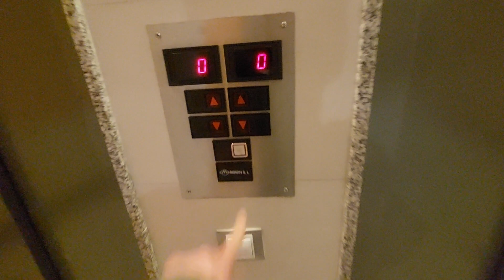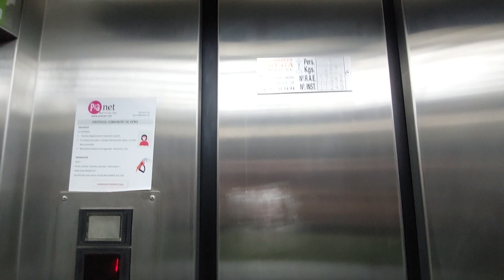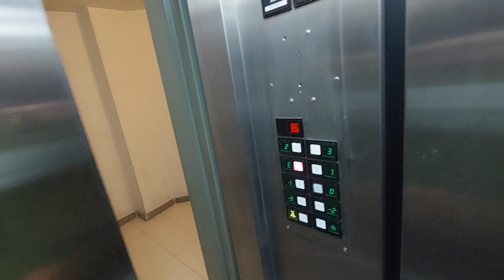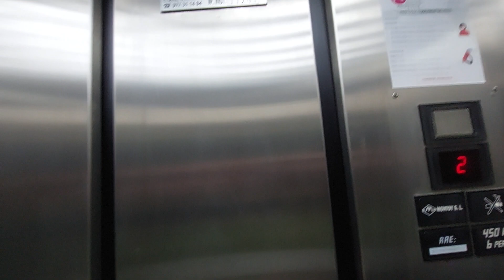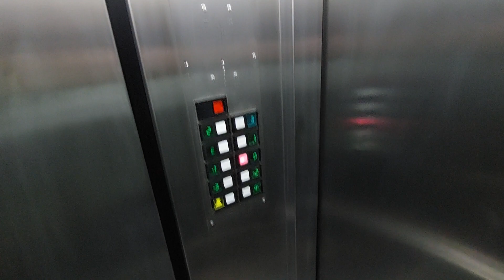2 Montoy lifts in a building in Reus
Location: Carrer de la Selva del Camp, 19-21, 43201 Reus, Tarragona

Left lift
Capacity: 450 kg 6 pers
Serial num: RAE 17842
Date inspection: 10-2-23
Number CE: 16927
Floors: -3, -2, -1, 0, E, 1, 2, 3

Right lift
Serial num: RAE 17843
Date inspection: 10-2-23
Number CE: 16928

Doors: 1, 2, 3, 4, 5, 6, 7
Name's building: